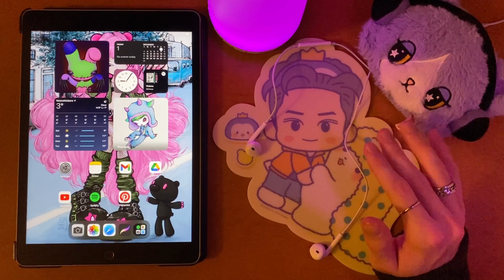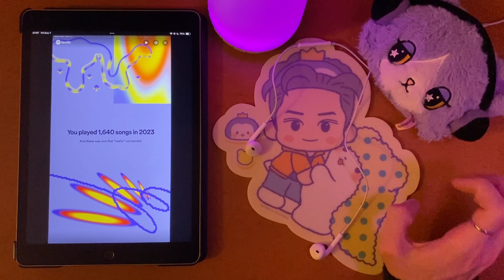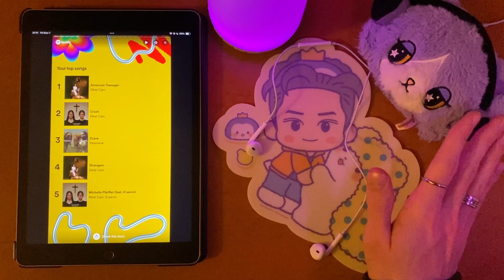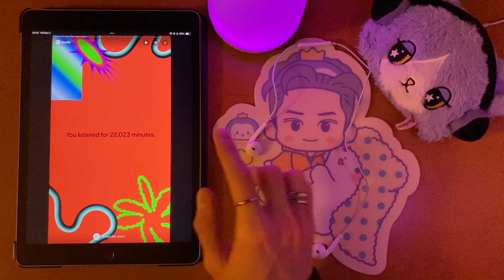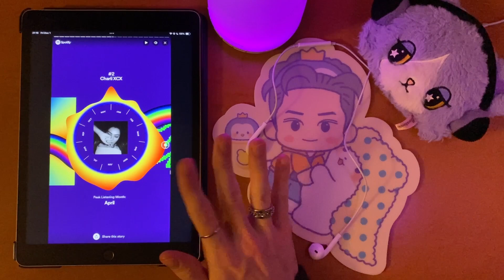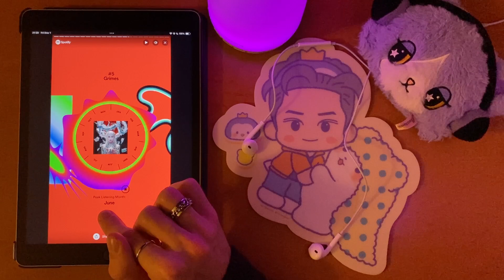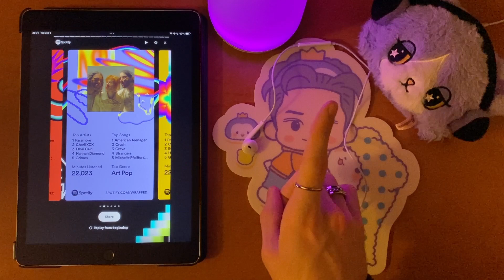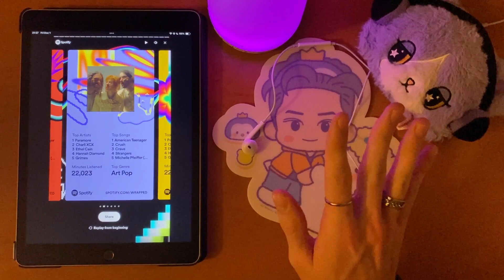spotify wrapped 2023 ASMR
let's examine my spotify wrapped for 2023 🧐

support my art in other places! :D